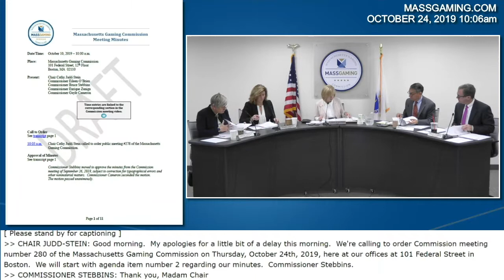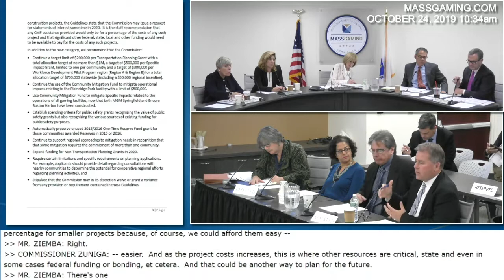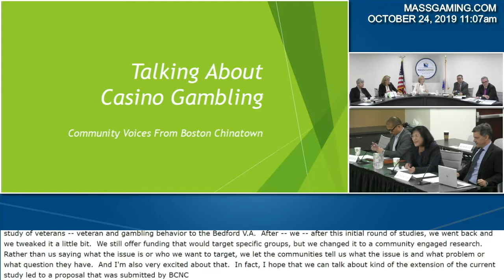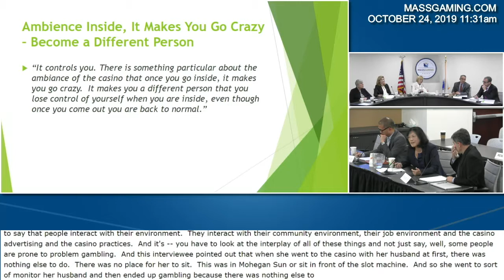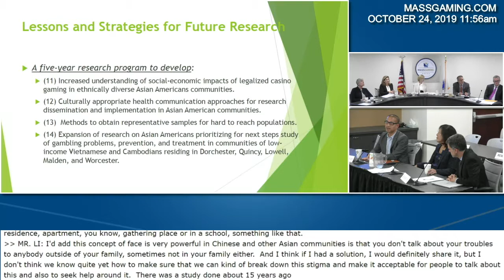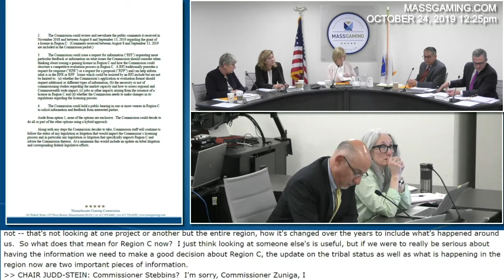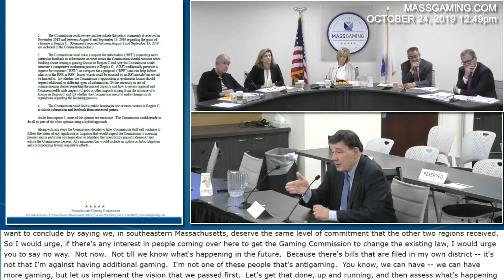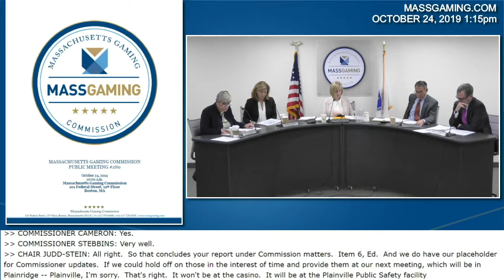MGC Meeting 10.24.19